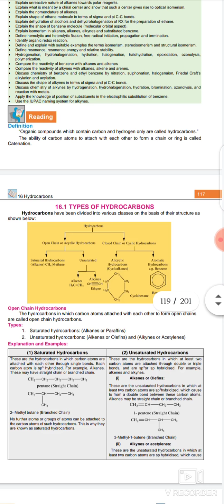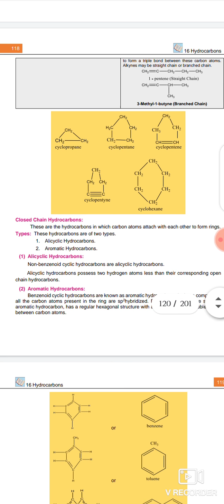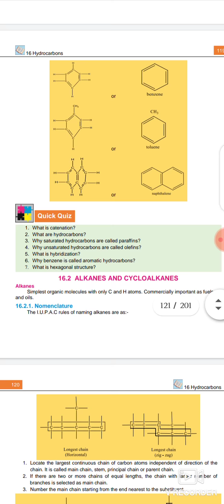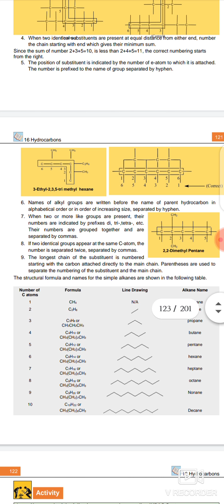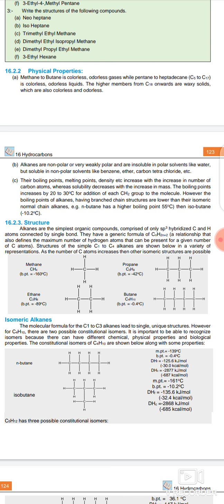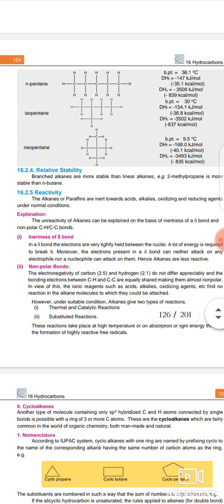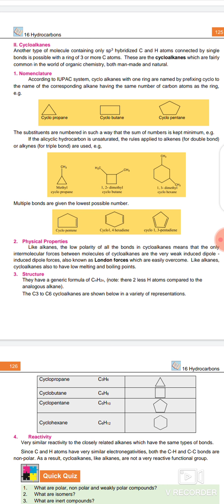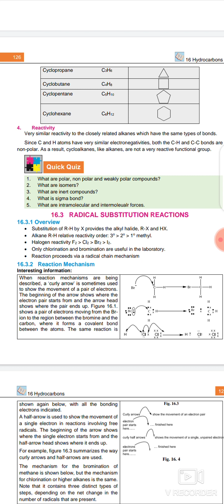Second year chemistry ch# 16 federal board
Hydrocarbons
Classification
Alkanes and cycloalkanes
Nomenclature and physical properties